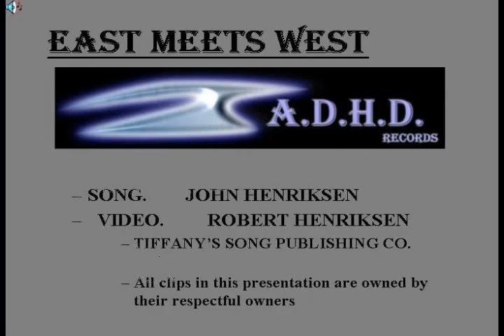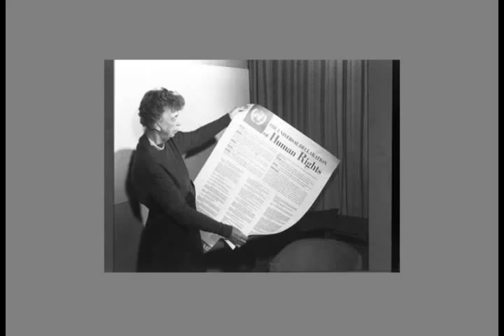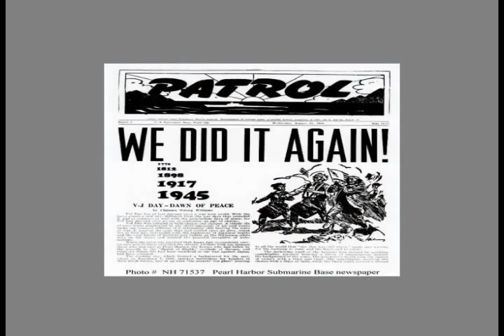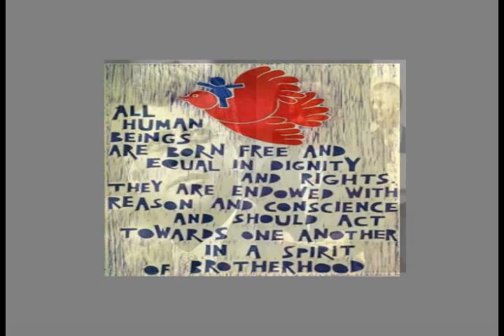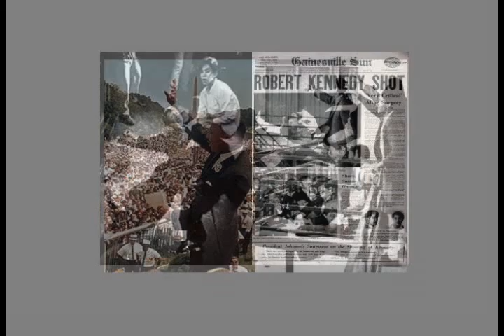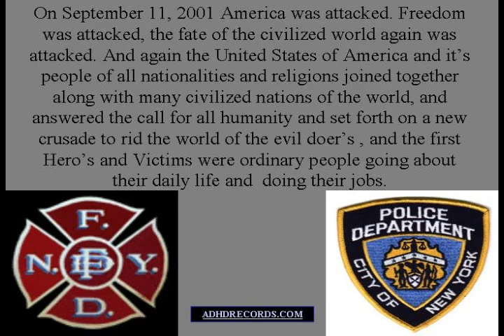East meets West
a post 911 video using some of the ,most famous picture from our life about dictators terroism set to a great music score east meets west